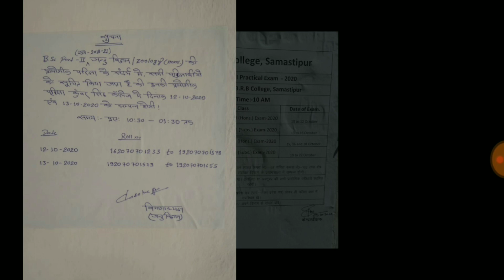Lnmu part 2 practical exam routine 2020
Hello friends !!!

In this video I will tell you about the lnmu part 2 practical exam 2020.